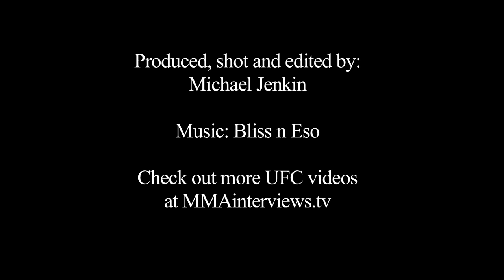Joe Murphy Fight Feature for WSOF 3 against Carson Beebe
Get $10 off preworkout supplements Body Storm or Body Effects if you call and mention MMAinterviews!